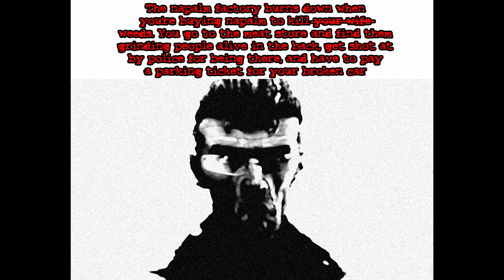The Postal Dude becomes uncanny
Ya know what, paint.net was a real butthole today.

I swear my next video's gonna be an actual animation. Was going to start on a scene from the Postal movie, but I just saw a really good meme I wanna animate that would fit The Dude, despite his "I regret Nothing" catchphrase.

Images if you wanna make one -

6 (didn't turn out as well as I wanted. Mouth man)